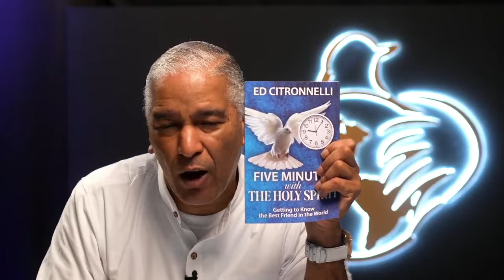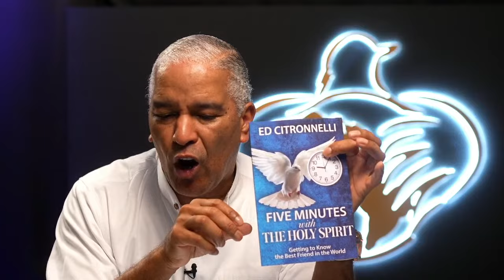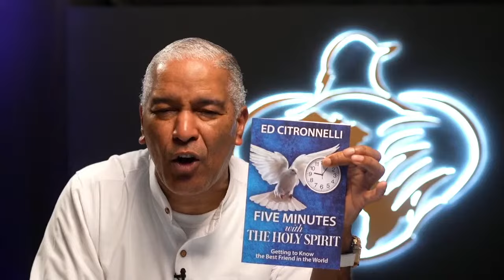"Oh Lord, Release My Situation" | Prayers That Causes Release || Ed Citronnelli // Mar. 20, 2024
In order for the world to believe, they need to see something beyond human reasoning. That is why the power of God, through the anointing of the Spirit of God, has been given to us so that we can convince the world that God is real. Watch this video where the power of God is demonstrated to encourage your faith. To Jesus be the glory.

Ed Citronnelli
TO CONTACT ED CITRONNELLI MINISTRIES: